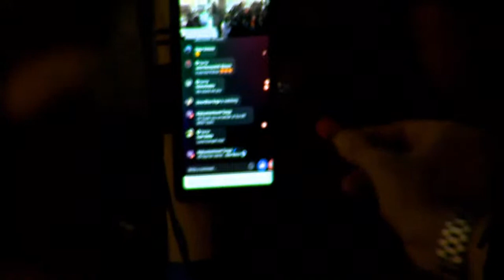Vigil in Seattle to demand justice for Breonna Taylor, a Black woman killed by police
People are gathering in downtown Seattle Wednesday evening to demand justice for Breonna Taylor, a Black woman shot and killed by police in her own home in Louisville, Ky.